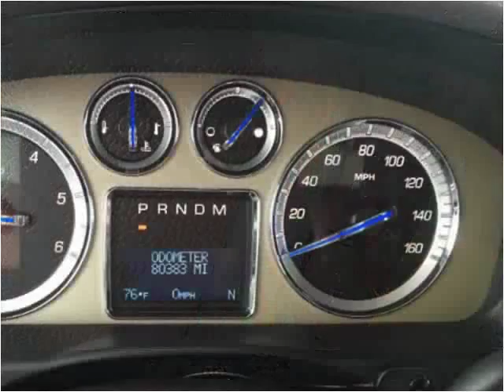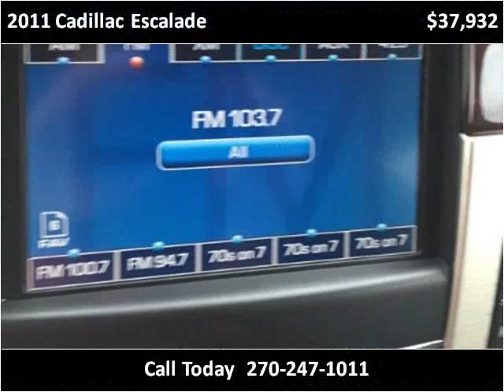2011 Cadillac Escalade Used Cars Mayfield KY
This 2011 Cadillac Escalade is available from Seay Motors - Mayfield.